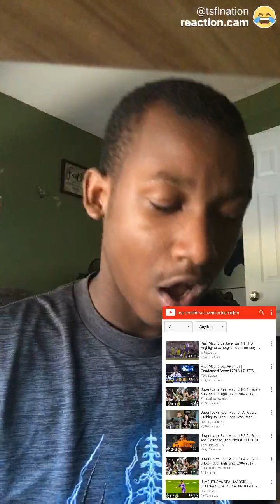Real Madrid vs. Juventus | Condensed Game | 2016-17 UEFA Champions League Final Highlights Reaction